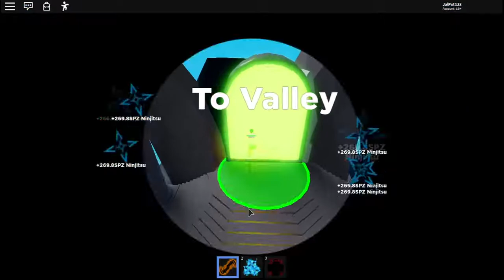I Opened The Secret Crystal And I Got The Best Pets In Ninja Legends!! Used It To Rank Up!! - Roblox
What is ROBLOX? ROBLOX is an online virtual playground and workshop, where kids of all ages can safely interact, create, have fun, and learn. It’s unique in that practically everything on ROBLOX is designed and constructed by members of the community. ROBLOX is designed for 8 to 18 year old, but it is open to people of all ages. Each player starts by choosing an avatar and giving it an identity. They can then explore ROBLOX — interacting with others by chatting, playing games, or collaborating on creative projects. Each player is also given their own piece of undeveloped real estate along with a virtual toolbox with which to design and build anything — be it a navigable skyscraper, a working helicopter, a giant pinball machine, a multiplayer “Capture the Flag” game or some other, yet ­to­ be­ dreamed-up creation. There is no cost for this first plot of virtual land. By participating and by building cool stuff, ROBLOX members can earn specialty badges as well as ROBLOX dollars (“ROBUX”). In turn, they can shop the online catalog to purchase avatar clothing and accessories as well as premium building materials, interactive components, and working mechanisms.